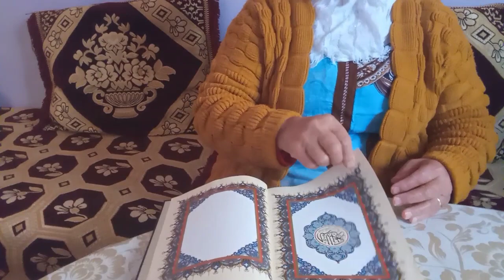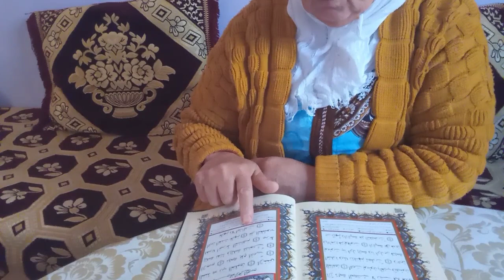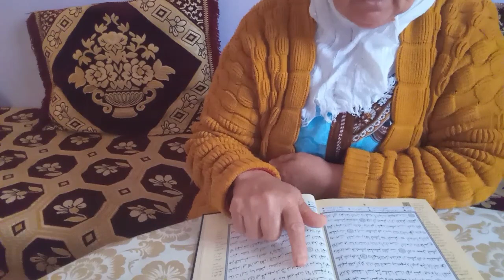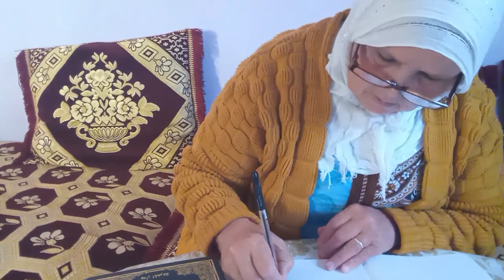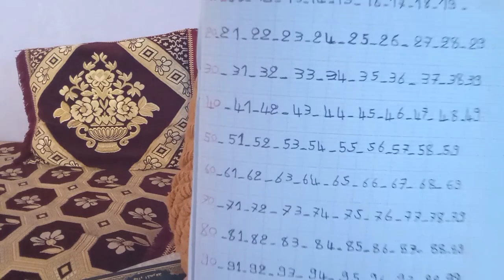قراءة القرآن مع لآلة فاطمة📖📝👍